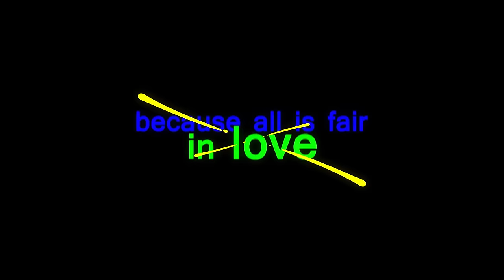That Thing Called Tanga Na - Full Trailer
That Thing Called Tanga Na

Opens August 10 in Cinemas Nationwide!

Directed by Joel Lamangan, DGPI

Starring: Eric Quizon Billy Crawford
                 Kean Cipriano Martin Escudero and Angeline Quinto

Also Starring: Albie Casiño Nikki Valdez Jerald Napoles Vangie Labalan Ken Alfonso Luke Conde Paolo Gumabao Shine Kuk Lawrence Yap

Follow @regalfilms on Twitter and Like the Official Facebook Page of Regal Entertainment Inc.for more updates!